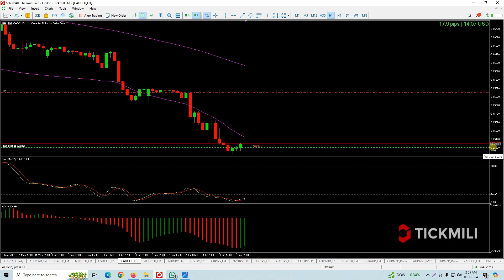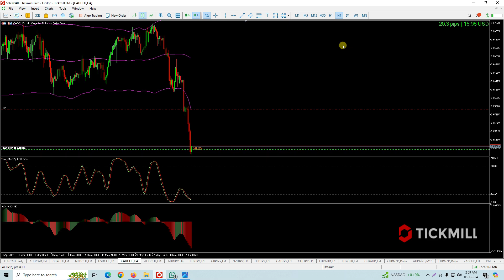Cadchf secrets of buy entry today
Discover expert advice on trading the CADCHF pair in this informative YouTube video. From analyzing market trends to implementing effective strategies, this video covers essential tips and tricks to improve your trading performance. Watch now to elevate your trading game and achieve your financial goals.
get start trading with Tickmill broker open live account.
Minimum deposit 50$ in this month
learn more Forex Trading strategy , swing trading , day trading,
get one to one Course